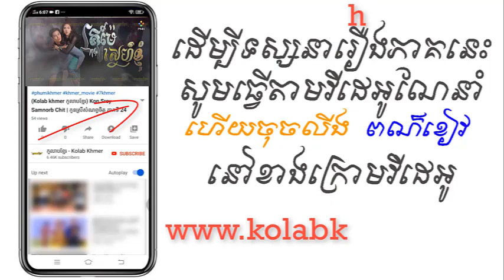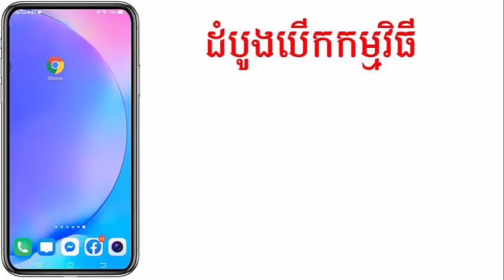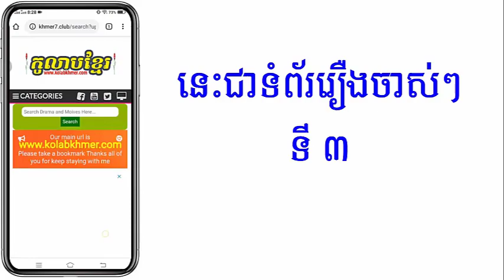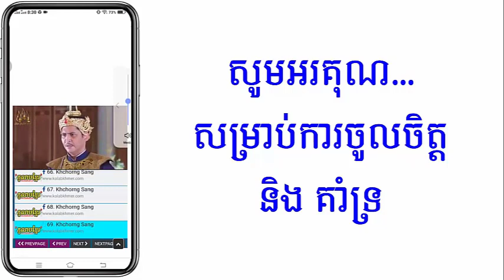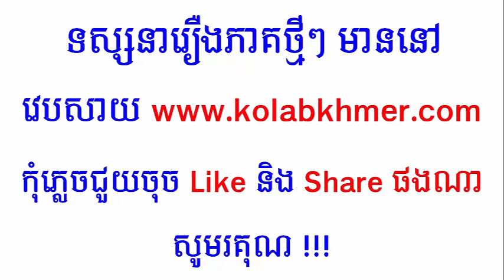(ភូមិខ្មែរ-Phumikhmer) Kru Me Sne Khnhom គ្រូម៉ែស្នេហ៍ខ្ញុំ